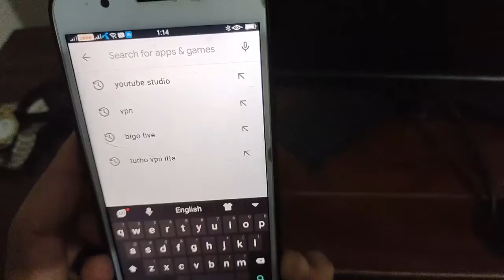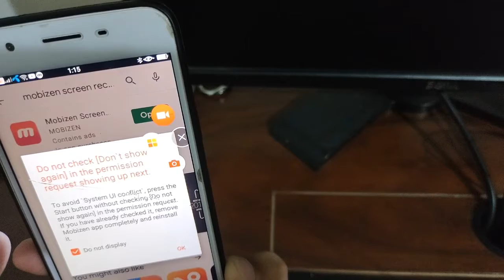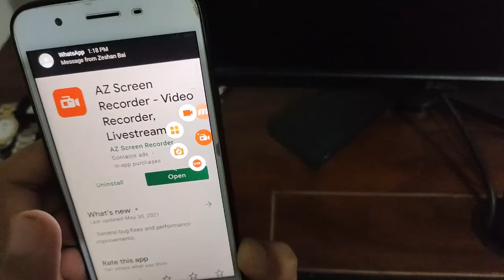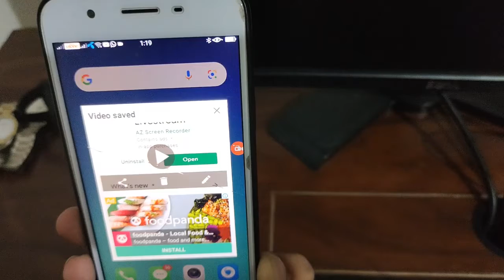Best Screen Recorder for Android-No Watermark No Ads | mobile screen recorder 2021 | Mobile apps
Hi friends!
Our channel contain full of knowledge, specially targeted tech videos for our subscribers. Hope theses videos help you and you will enjoy.

Best 3 Screen Recorder for Android-No Watermark No Ads | How to Screen Record Your Android For Free